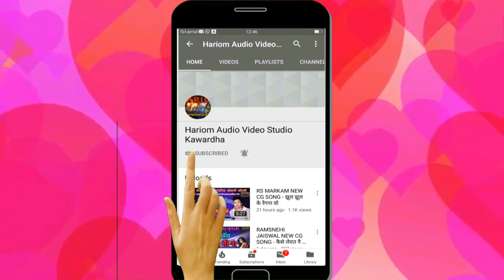PARAS PANAGAR NEW CG SONG - चोरी चोरी तोला गोरी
SINGER -  PARAS PANAGAR

RICORDING  -   HARIOM AUDIO STUDIO KAWARDHA

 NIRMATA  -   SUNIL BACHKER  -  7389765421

SONG  -  CHORI  CHORI TOLA GORI

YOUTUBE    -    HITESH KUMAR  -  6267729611